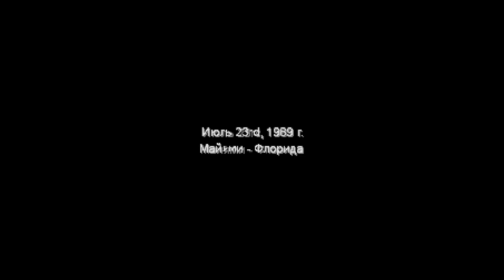Hotline Miami #5 | "Глава Пятая" | "Реальная концовка"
Сегодня вас ждет - Hotline Miami #5 | "Глава Пятая" | "Реальная концовка"
И как вы уже могли догадаться, стоит ожидать полного безумия и смертоубийства за каждым углом. Довольно хардкорная, не дающая второго шанса, жестокая игра. И конечно я прохожу её не просто так... Я решил этим заняться в преддверии выхода второй части. В общем я надеюсь что вам понравится.